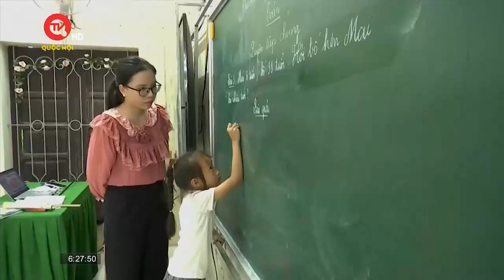Khoảng trống giảng dạy từ thiếu giáo viên biên chế tại Thanh Hóa | Truyền hình Quốc hội Việt Nam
Truyền hình Quốc hội Việt Nam | Trong những năm qua, tỉnh Thanh Hóa dù đã triển khai nhiều giải pháp nhưng vẫn không thể lấp khoảng trống thiếu hụt về giáo viên ngành giáo dục. Vướng nhiều thủ tục, quy định dẫn tới chỉ tiêu bổ sung không theo kịp cắt giảm biên chế. Ghi nhân của phóng viên Alo cử tri về vấn đề này.